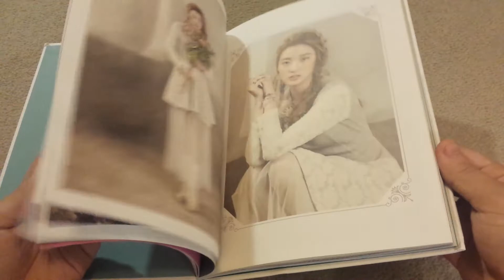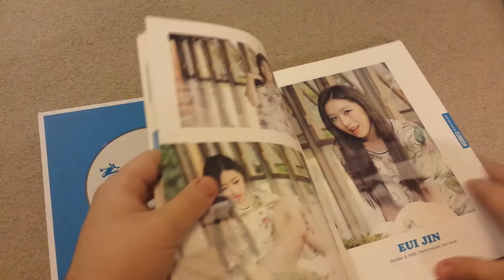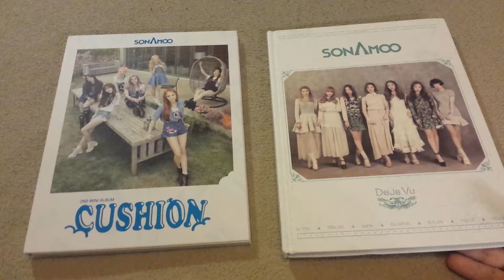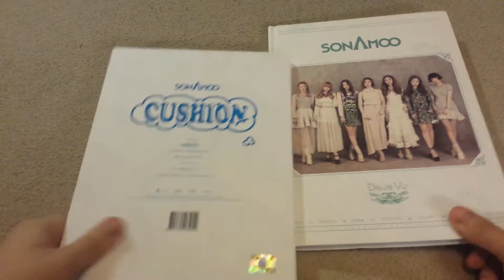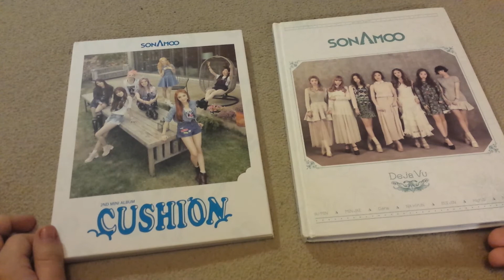MY SONAMOO KPOP ALBUM COLLECTION